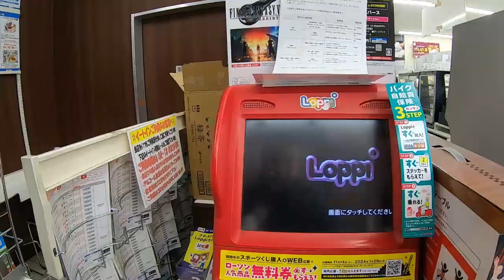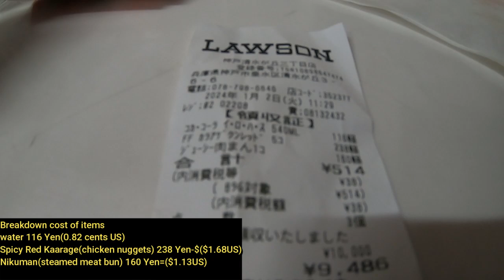CHECK OUT MY LUNCH AT LAWSON CONVENIENCE STORE Jan2,2024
I went to a Lawson for lunch. See what I got for lunch!  Lawson offers delicious food.  Too bad they did not have ODEN(hot pot dish items) today!